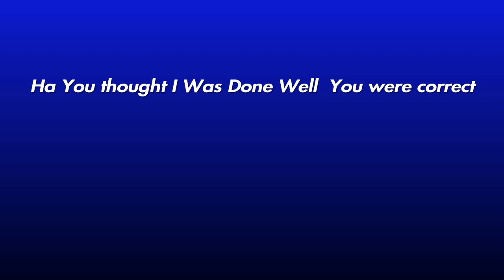This Is Fall Guys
Tokyo Drift (Fast & Furious) · Teriyaki Boyz

Producer: The Neptunes
Studio  Personnel, Recording  Engineer: Seiji Sekine
Associated  Performer, Vocalist: Emy
Composer  Lyricist: Keisuke Ogihara
Composer  Lyricist: Ryo-Z
Composer: Pharrell Williams
Composer  Lyricist: Verbal
Composer  Lyricist: Wise “The Gold Pen”